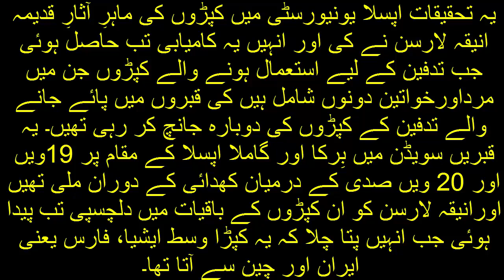مشہور زمانہ یورپی قبیلے "وائکنگز" کے صدیوں پرانے کفن پر ’اللہ‘ اور’علی‘ کے حروف کی موجودگی کا انکشاف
مشہور زمانہ یورپی جنگجو قبیلے "وائکنگز" کے صدیوں پرانے کفن پر ’اللہ‘ اور ’علی‘ کے حروف کی موجودگی کا انکشاف